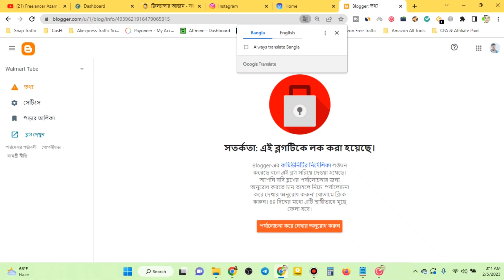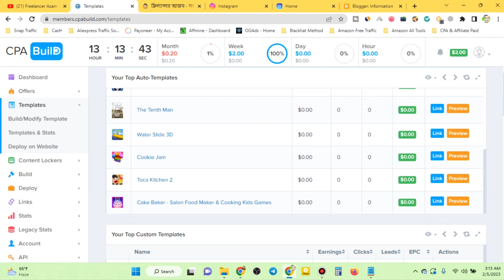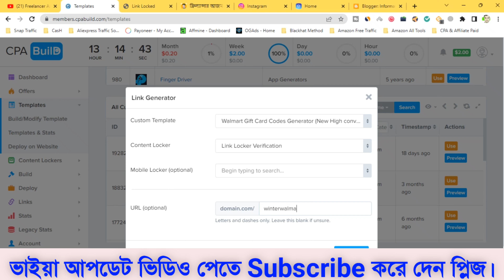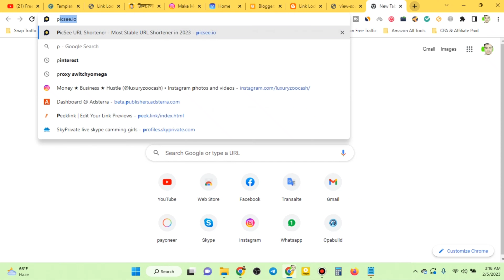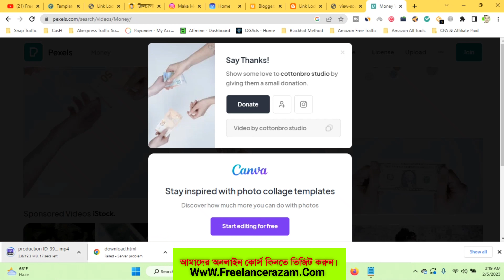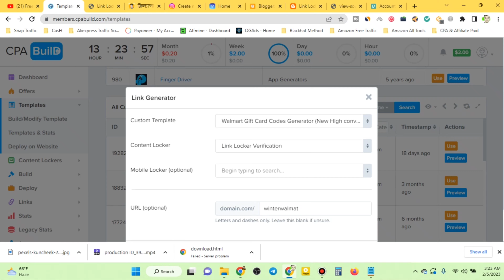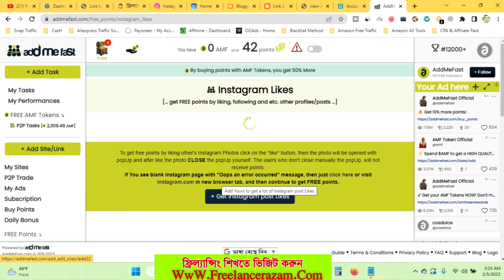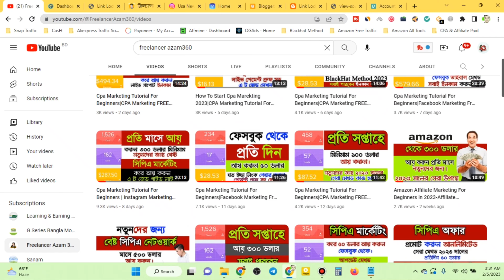Cpa Marketing Tutorial For Beginners | Instagram Marketing Free Method 2023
Learn CPA Marketing Most Popular Way To Earn Money Online With Instagram Marketing 2023 This Tutorial CPA Marketing For Beginners And Make $10 Week.CPA Marketing Free Traffic Method Very Easy Ways To Promote CPA Offers 2023.That Is CPA Marketing Bangla Tutorial & Make Money Online Income Bd,Today I Will show You How To Promote CPA Offers On Instagram Marketing Tutorial.CPA Marketing Tutorial Simple To Learn And Earn  To Altimate guide With CPA Marketing.This Tutorial CPA Marketing Bangla And CPA Affiliate Marketing Video I Hope Enjoy This Video CPA Marketing Free Traffic Method 2023 And Affiliate Marketing 2023 So You Can Apply This Methods CPA Marketing For Beginners2023 And How To Start CPA Marketing Tutorial For Beginners With CPAbuild Account Approved 2023.

আমাদের এই কোর্স সম্পর্কে আরো বিস্তারিত জানতে হোয়াটসঅ্যাপ নাম্বারে যোগাযোগ করুন।
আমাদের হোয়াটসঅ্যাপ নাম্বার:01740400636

আমাদের টেলিগ্রাম চ্যানেল সবাই জয়েন হবেন সবার আগে আপডেট পাওয়ার জন্য।